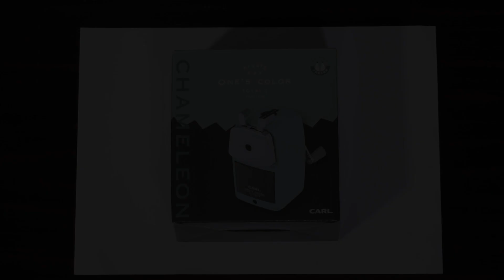【文具】CARL エンゼル5ロイヤル3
今回はカールの鉛筆削りを買ってみました。
本体金属製のクラシカルなタイプ。
カラーもニュアンスカラーでいい感じ。
【amazon】 (動画中のやつ)
【amazon】 (ノーマルカラー赤)
【amazon】 (ノーマルカラー青)